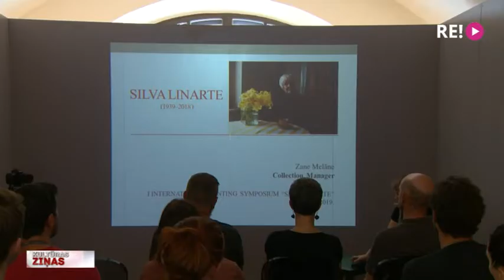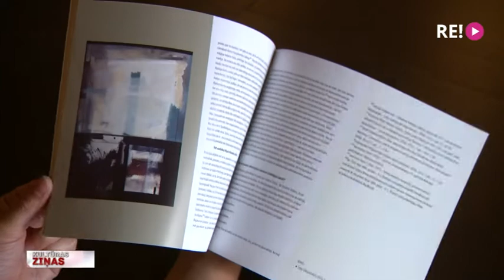Glezniecības simpozijs “Silva Linarte”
Godinot izcilās mākslinieces un ilggadējās mākslas pedagoģes Silvas Linartes piemiņu, Daugavpils Marka Rotko mākslas centrā aizsākta jauna tradīcija – pirmais starptautiskais glezniecības simpozijs „Silva Linarte”. Tā atklāšanā klāt pabija arī mūsu filmēšanas grupa.